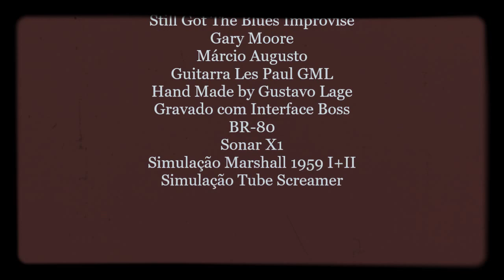Captadores de guitarra Gibson 490 & 498 - Guitarra Les Paul GML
Guitarra GML Les Paul Hand Made construída pelo Luthier Gustavo Lage.
Captação  Gibson 490R - 498T set. Corpo em Mogno peça única, escala em jacarandá da Bahia envelhecido por 120 anos.